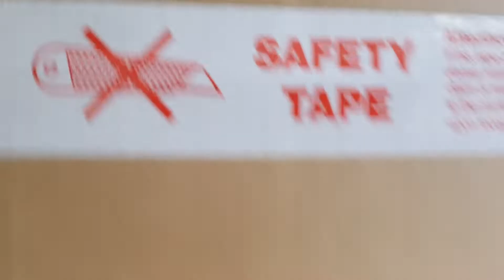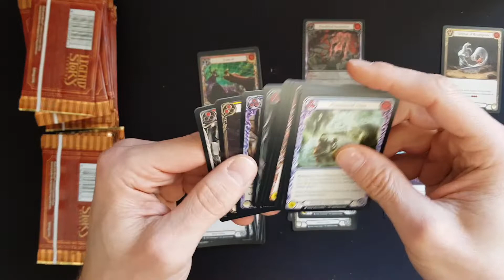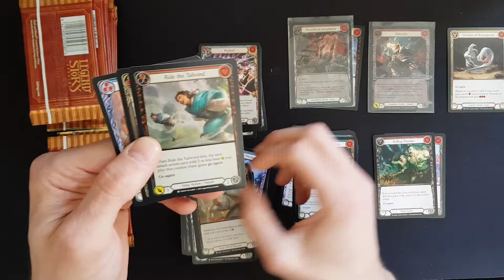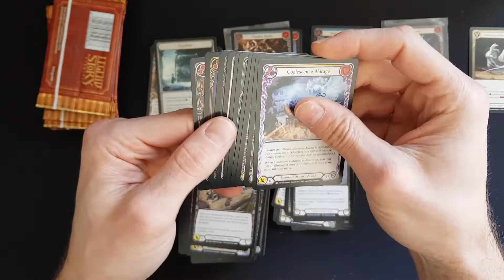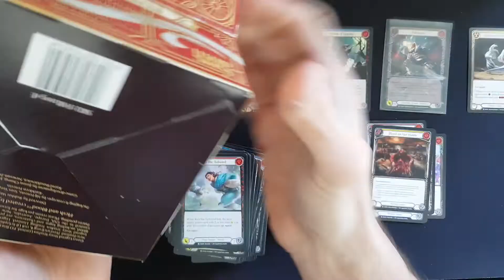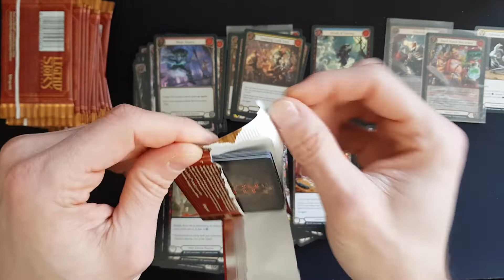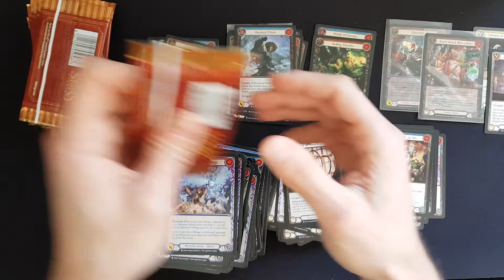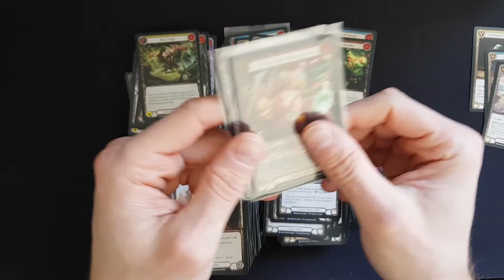flesh and blood everfest opening nr7 - pulverize extended art :)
2 majestic ea foil in 2 Displays.